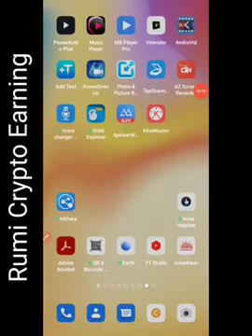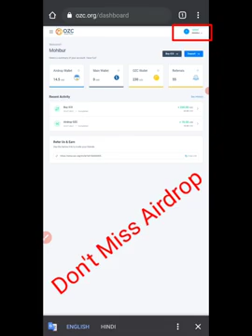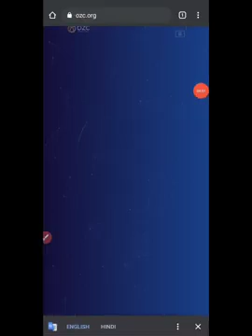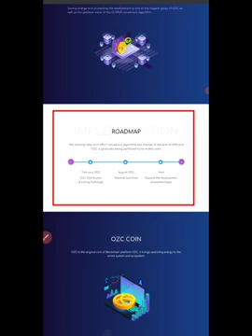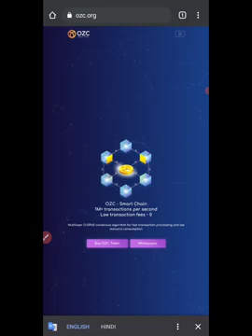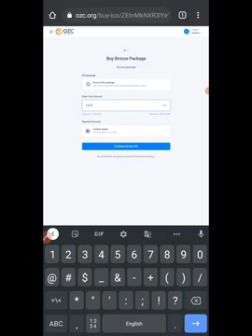Full plan OZC Smart chain Joining karne par 10$ refer karne par 0.5$ pre refer 10 level tk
🔰केवल 𝑨𝒄𝒄𝒐𝒖𝒏𝒕 Register करने पर ↗️10$ Airdrop 👍

🎉OZC Smart Chain Offfer Airdrop 10 USD

🔰Email Verify
👉 How to receive OZC Token

10 level referrals Income Commission

🔥No one will miss this important Airdrop Offer

Your friend is waiting for you at OZC Smart Chain, come and 🔥🔥🔥🔥🔥🔥🔥🔥🔥🔥🔥🔥